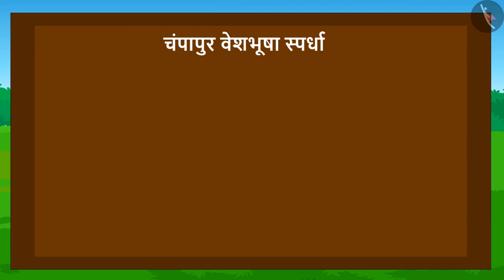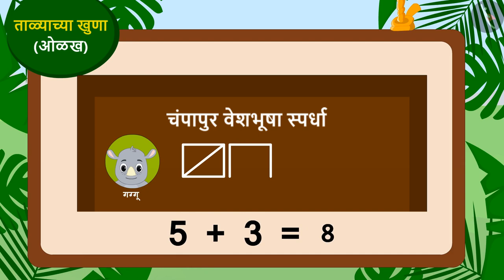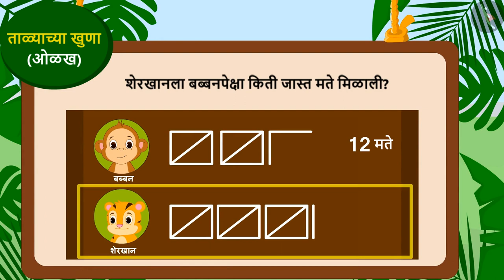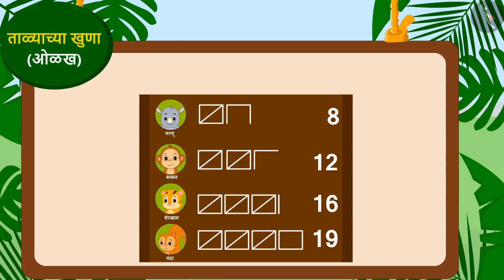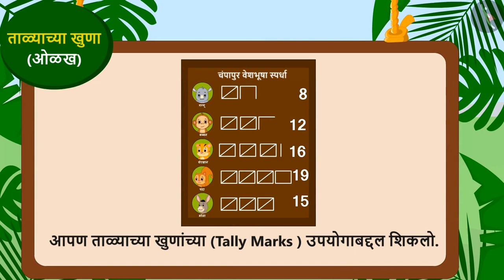ताळ्याच्या खुणा|Part 1/2|Tally marks|Marathi|Class 5